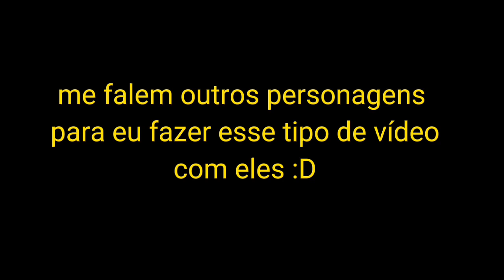•15 curiosidades sobre o Haruke• { Gacha Club }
vou continuar fazendo esse tipo de vídeo UwU